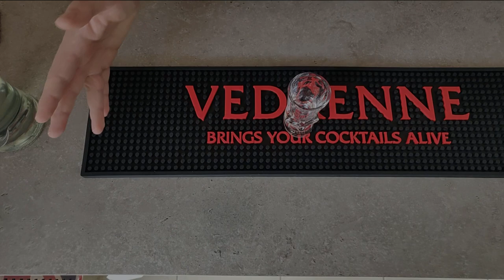SHOT EN FEU - Shot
Un shot facile à faire, qui animera tes soirées, attention ça brûle ! :p

RECETTE :
2 cL Vodka
2 cL Crème de Griotte
1 cuillère d'absinthe

📈 : 111